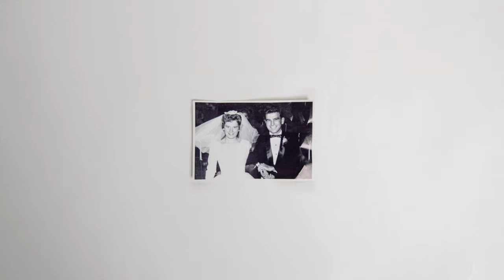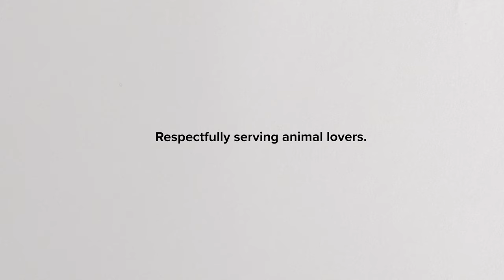Together We Grow - Armstrong Kennels